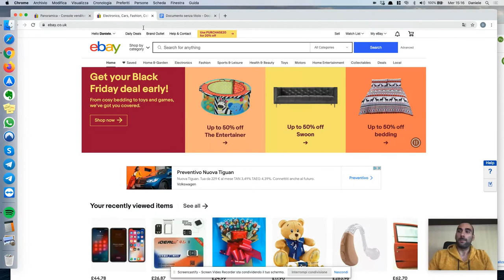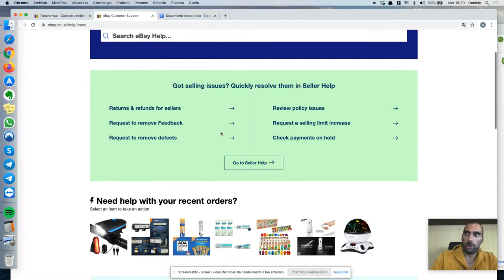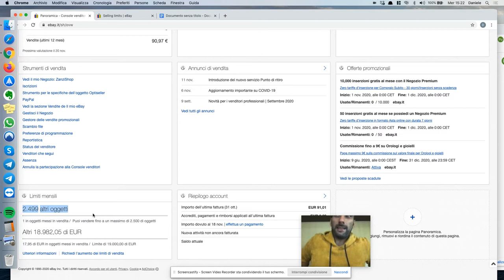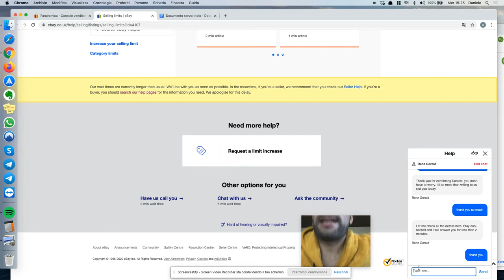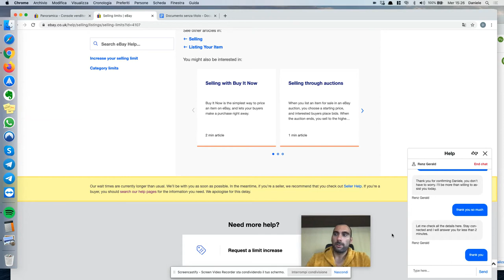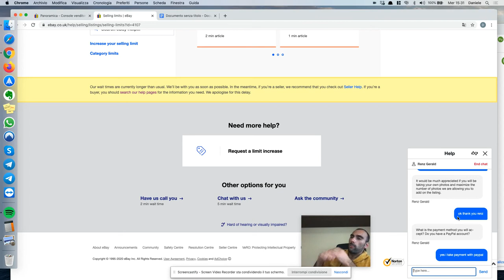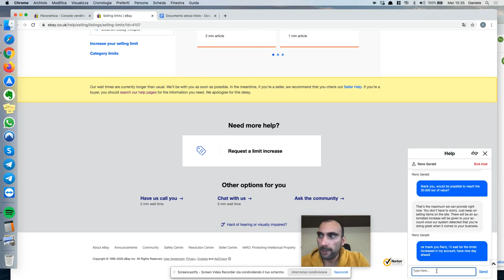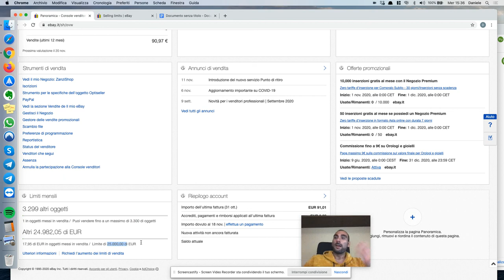Limiti Vendita Ebay - Come aumentarli velocemente? Dimostrazione Live!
Se vendi su ebay sicuramente conoscerai i limiti di vendita Ebay, che bloccano tutti i nuovi venditori su inserire molti oggetti. Ti sei mai chiesto come aumentarli velocemente?
Oggi faccio una dimostrazione live, passo passo, dove ti mostro come aumentare velocemente i limiti vendita ebay.
Seguendo questi passi e questi "trucchi" potrai avere centinaia di migliaia di limiti in poco tempo.